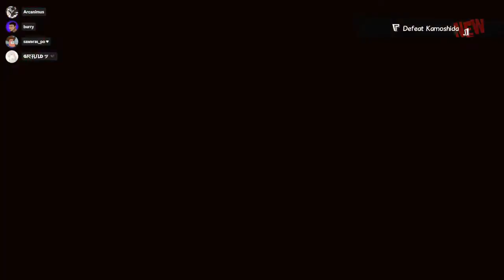KAMOSHIDA Fight 1st Try on HARD - Persona 5 Royal (#1)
A highlight of my Persona 5 Royal livestream playthrough from January 7, 2023. I fought the Kamoshida boss, the first major boss fight in the game. It took 20 minutes because I was strategizing and the boss fight can naturally take that long to complete.